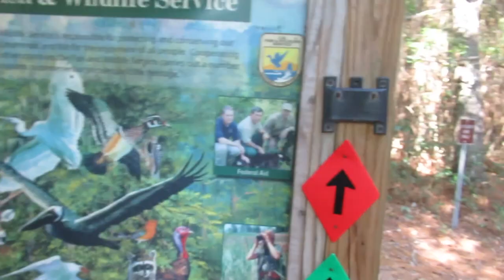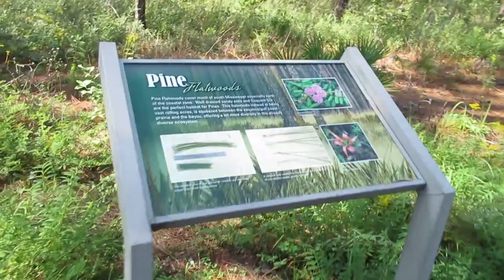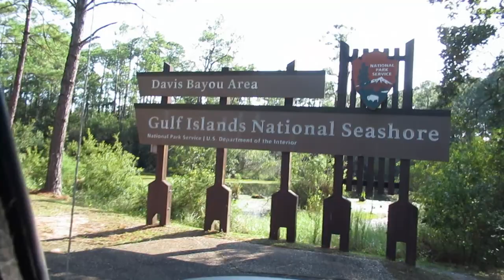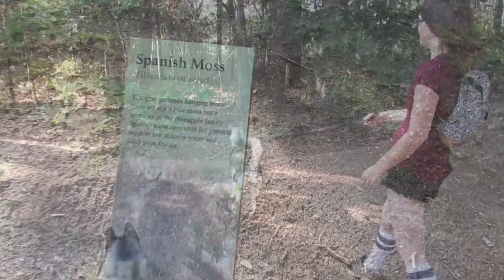Huskies Visit: Mississippi Sandhill Crane National Wildlife Refuge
This was from one of our last days down south. We decided to take a trip to Mississippi and do a few hikes. We went to the Mississippi Sandhill Crane National Wildlife Refuge and the Gulf Islands National Seashore.